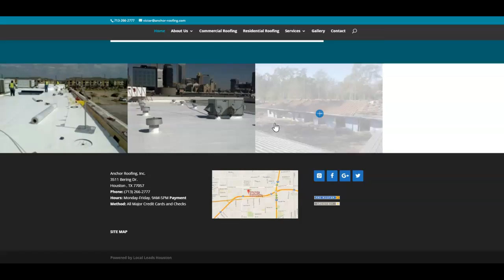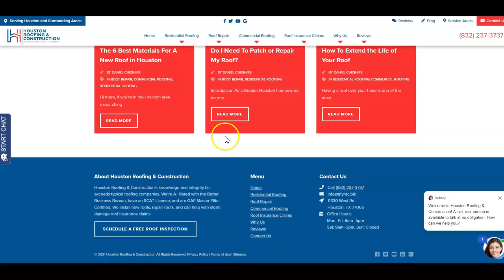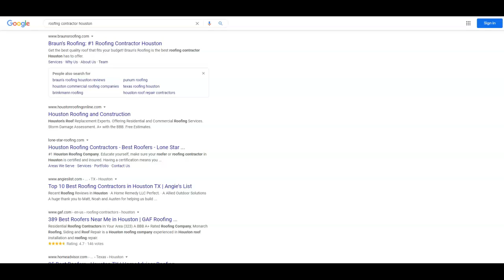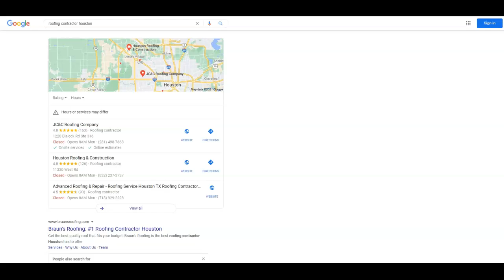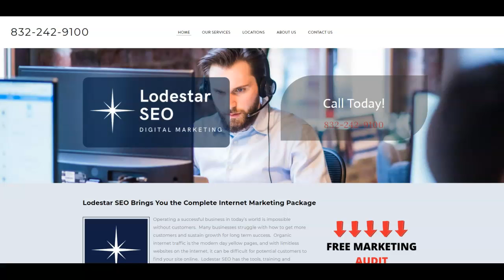Anchor Roofing, Inc. Roofing Contractor Houston.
Amy shows Anchor Roofing, Inc. that Houston Commercial Roofing is actually very easy to rank Commercial Roofing Houston is basically the main keyword getting searched, and hey, you know what? Amy is in the know when it comes to SEO!